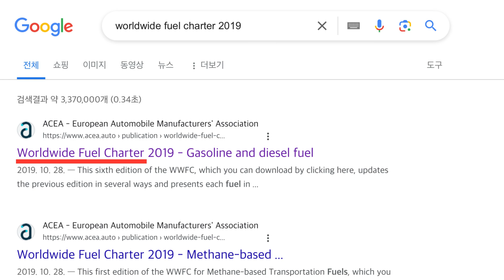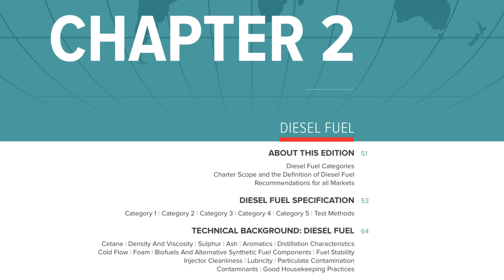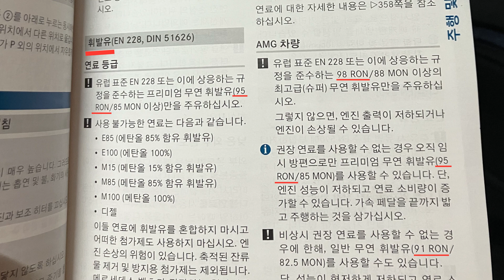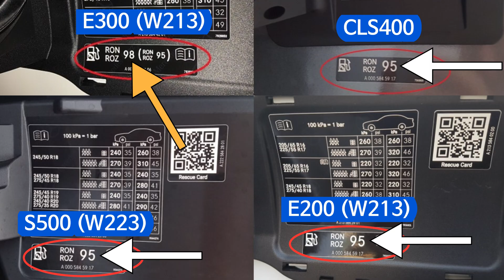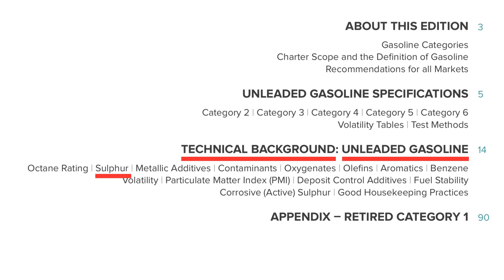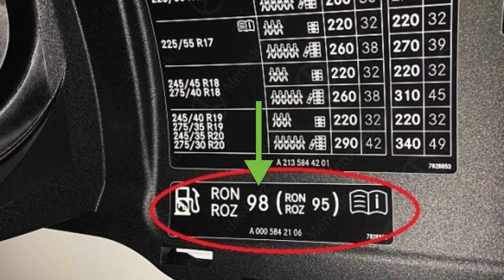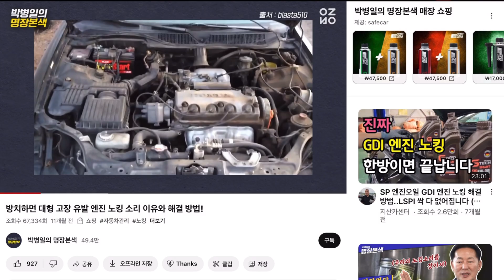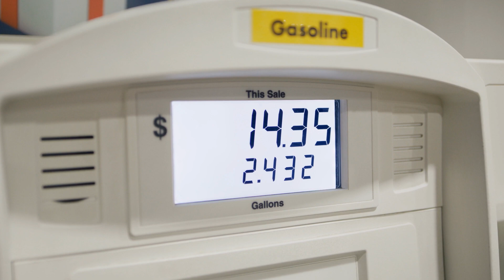월드와이드 휘발유, 옥탄가, 고급유 기준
World Wide Fuel Guideline(Charter) 문서의 휘발유, 옥탄가, 고급유 기준에 대해 알아보았습니다.